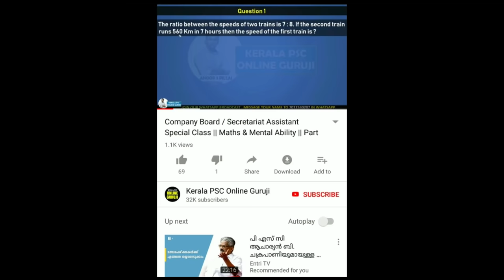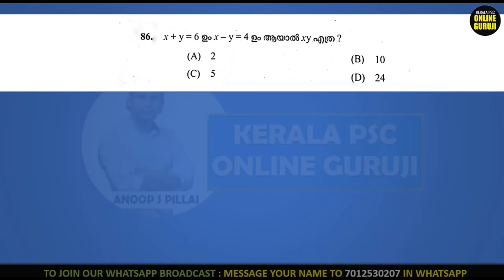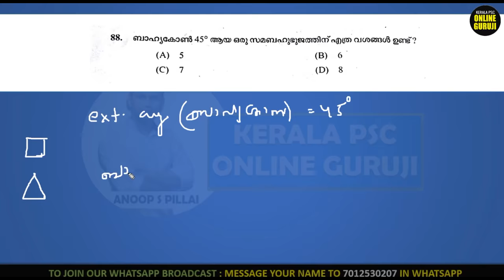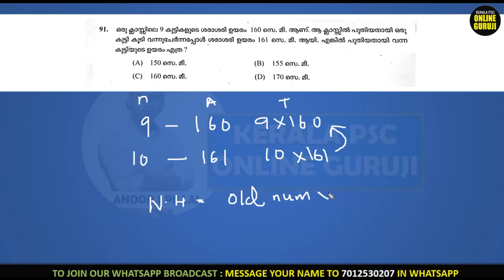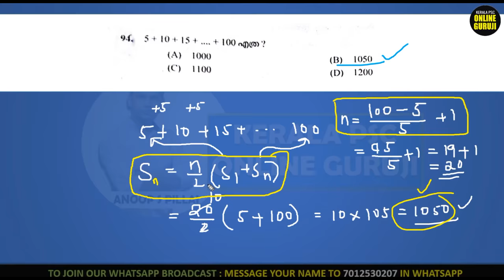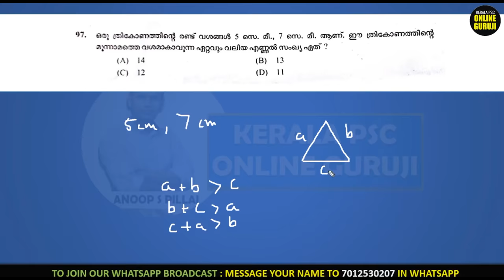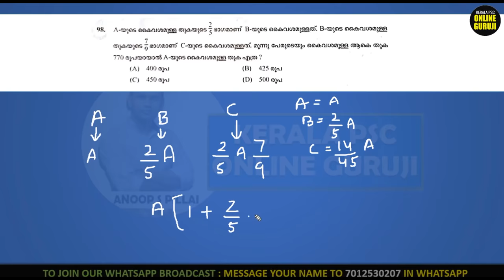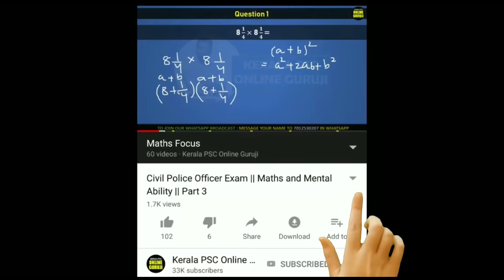HSS : Lab Assistant Maths Questions Solved : 28/07/2018